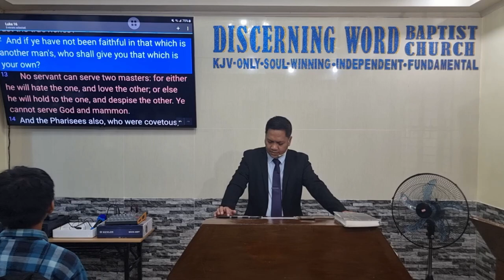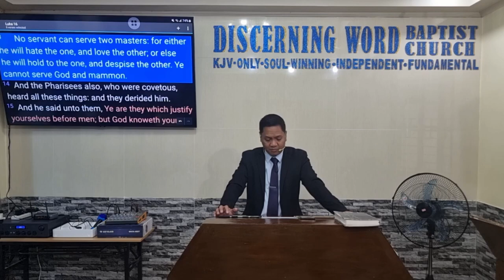You cannot serve God and mammon (Undivided Service) - Part 1 - (Baptist Preaching - Ph)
Sunday Morning Preaching on Serving/Service - Part 1 of 2

Ye cannot serve God and mammon
(Faithful Service is Undivided Service)
Text: Luke 16:13

 Objective: that the brethren may serve the Lord wholly, undividedly

 Intro:
  Define – Serve/service, mammon, Faithful, whole, undivided
  Luke 16 context

 Undivided Service the Lord Deserves:
1. It is Commanded by the Lord – 1 Samuel 7:3, Matt. 4:10
a. Important – He is a Jealous God
2. It Brings About Peace – 2Chron. 15:15
a. Includes victory over enemies
3. Leaders should be Example and Show the way
a. Many have done and lead the way - We can follow their examples
i. Numbers 32:12 – Joshua and Caleb
ii. Kings - 2 Kings 23:3 – King Josiah, 2 Chr 15:15 – King Asa
iii. Great leaders - Deut 30:15(Moses), Joshua 24:15(and our house/family)
iv. Others - Ruth 1:15
4. No Neutral in Serving
a. Mat 12:30; Mark 9:40; Luke 11:23  - Either or is the reality in service
5. You have to Decide and Choose the Lord over everything else
a. Realize that a Decision has to be made
i. The Lord did ask us to decide between Good (His side) and bad/evil-
1. Deut 30:15(Moses)
2. Joshua 24:15(and our house/family)
3. 1Kings 18:21(Elijah)
4. Jesus - Mat 27:17, Mark 10:21, John 6:67
b. Don’t be double-minded
i. 2Kings 17:33, Zep 1:4-5, 1Corinthians 10:21, James 1:8, James 4:8

Message/conclusion:

 Let us serve the Lord wholly, undividedly. That is a fulfilling and Blessed thing to do.

KJV-only
Soulwinning
Independent
Fundamental

20240818sunamUndividedservice1Q